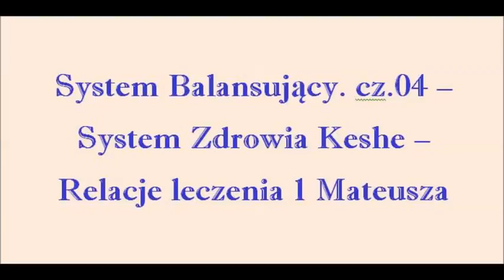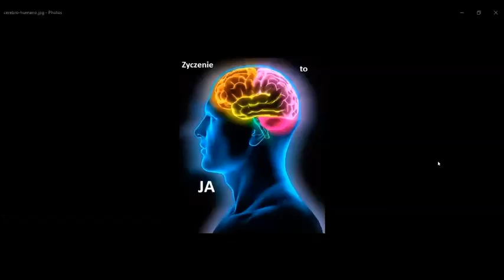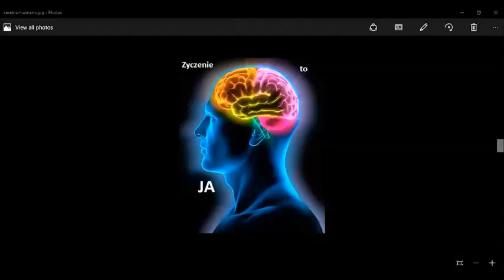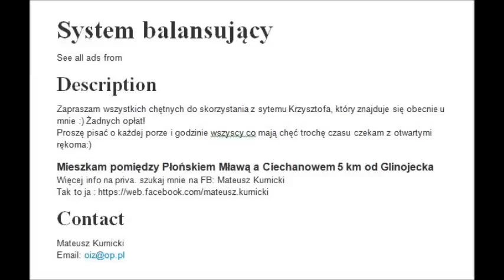System Balansujący cz 04 System Zdrowia Keshe Relacje leczenia 1 Mateusza